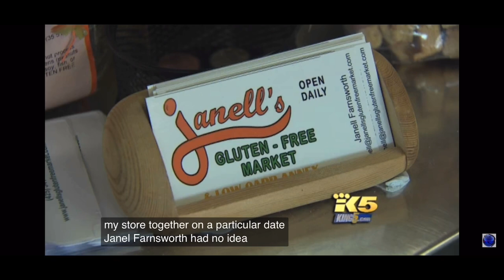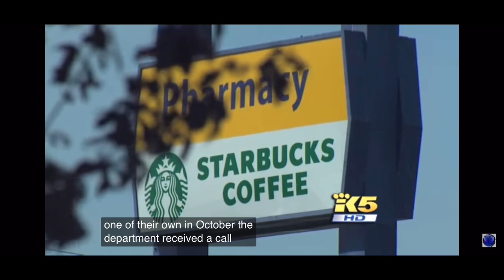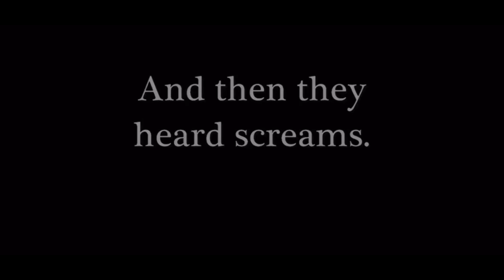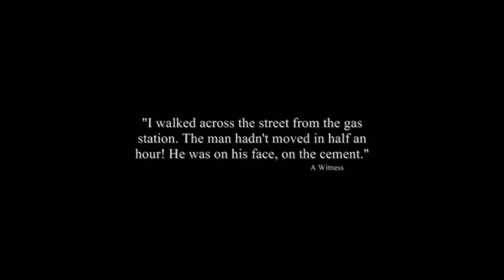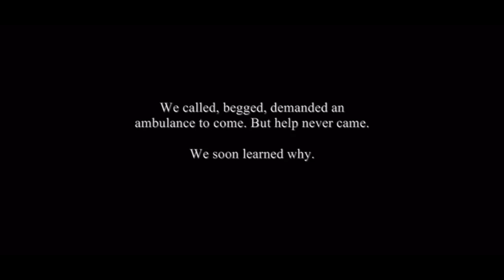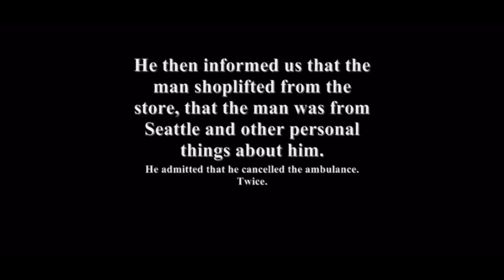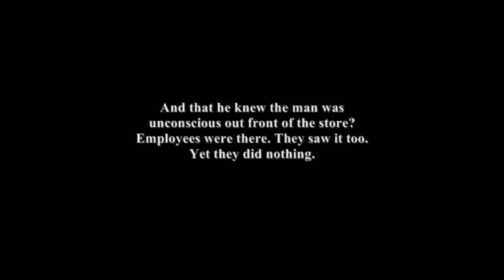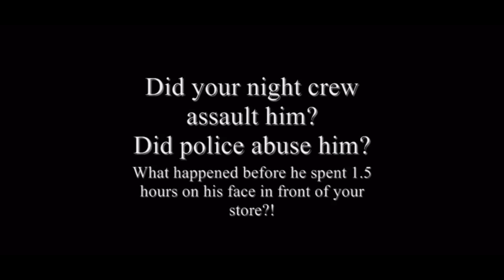OFFICER ROBERT FRANKLIN EVERETT POLICE ANOTHER BAD COP MAYOR CASSIE FRANKLIN FATHER OF EVERETT WA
Everett Police Department North Precinct
Police department in Everett, Washington
Address: 3002 Wetmore Ave, Everett, WA 98201

Everett Police Department South Precinct
Civil police in Everett, Washington
Address: 1121 SE Everett Mall Way #100​​​, Everett, WA 98208

Mayor's Office
Cassie Franklin
Physical Address
2930 Wetmore Avenue
Suite 10-A
Everett, WA 98201

Due to Governors "Stay Home, Stay Healthy" Order the public is unable to attend meetings in person, but may call in to , conference ID 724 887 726# to listen to the meetings live.